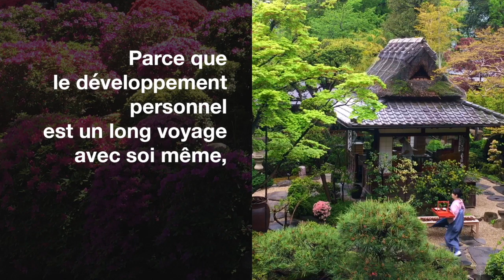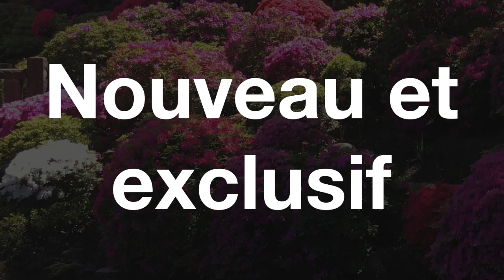Loi d'attraction: Quel est votre rythme de vie ?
Découvrez comment Attirer ce que vous désirez avec la Loi d’attraction

Accédez à 4 Master Class TOTALEMENT  gratuites en cliquant sur les liens ci-dessous

Retrouvez toutes les formations, stages, formations en ligne sur tous mes sites suivants:

Découvrir mon livre sur l' Hypnose profonde avec les sportifs : "Explosez vos résultats grâce à l'Hypnose" aux éditions LA PROVIDENCE

2/Séminaires de Développement Personnel (Auto Hypnose, Ho’Oponopono, loi d’attraction, etc) en France et à l’étranger (Belgique, Canada, Suisse, Andorre et sud de l’Espagne):

4/Plus de 30 Formations en Ligne inédites et exclusives sur le développement personnel, la réussite, l’auto hypnose, et l’hypnose sur:

Pour révéler votre Plein Potentiel,dépasser toutes vos limitations (énergétiques, sentimentales, relationnelles, professionnelles et financières) Et réveillez votre étincelle de vie pour enfin oser vous permettre de vivre votre "VRAIE Vie!"
Étincellement votre!
Olivier MADELRIEUX